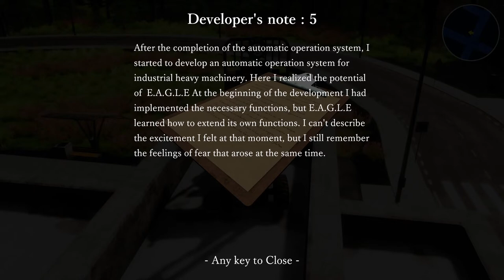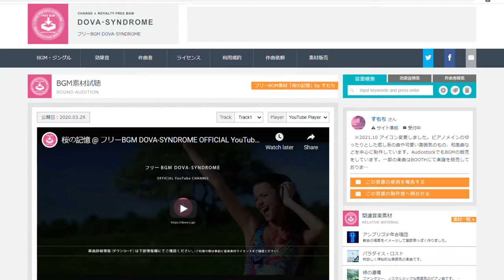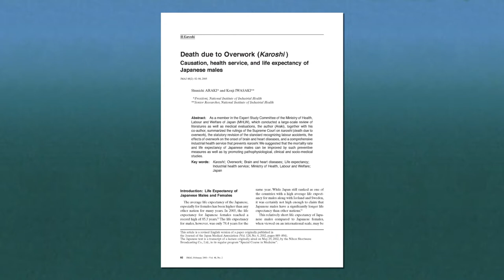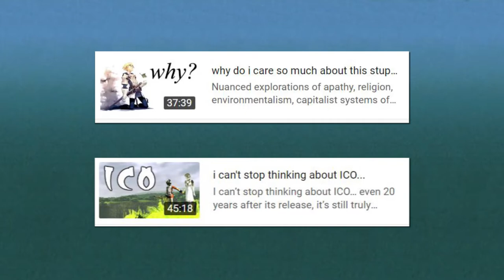NieR:Automata, but it's a Forklift Simulator - Forklift Load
Forklift Load is a game about lifting barrels from one place to another… it’s also about the extinction of the human race due to poorly programmed AI, and searching for meaning in a world without purpose… and it’s about helping cars get unstuck from a pile of rocks… It’s a weird game to say the least, but it’s one you won’t soon forget. Let's take a look at the whole load of it and see if we can lift our forks in toast to this game…

0:00 Intro
1:38 Gameplay
2:54 Music
3:40 Story
7:18 Outro